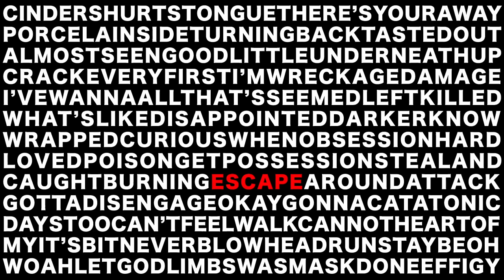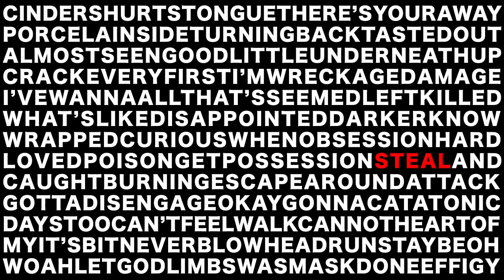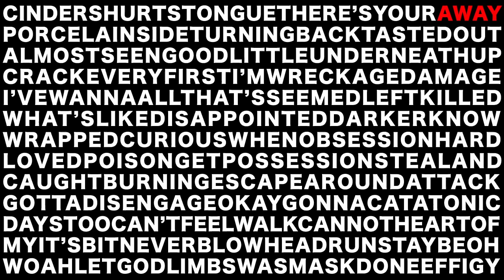Digital Daggers - Out Of My Head [Official Lyric Video]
Official lyric video for 'Out Of My Head' by Digital Daggers from the album 'Close Your Eyes'.